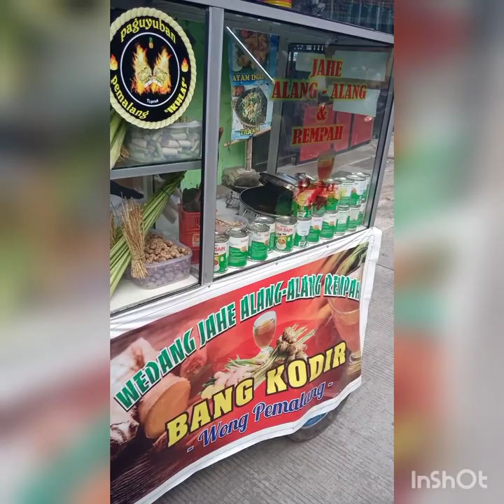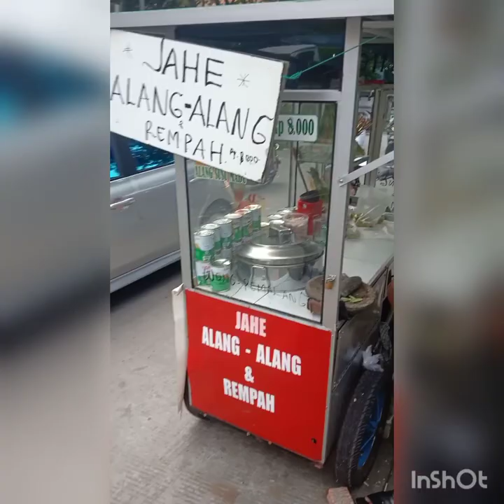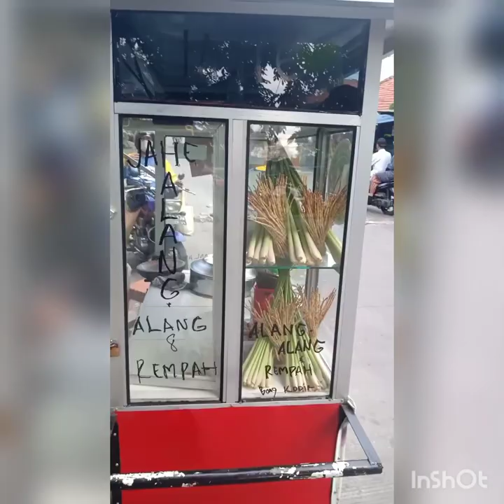Susu Jahe Terenak di Jakarta adanya di Priok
Susu jahe alang-alang minuman penghangat tubuh,mengurangi gejala flu,batuk dan membuat badan kembali bugar